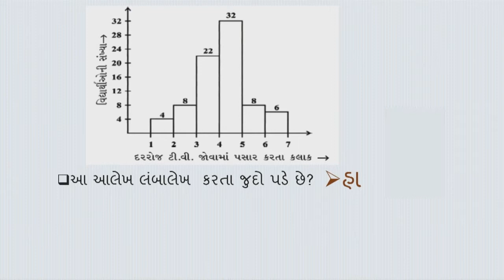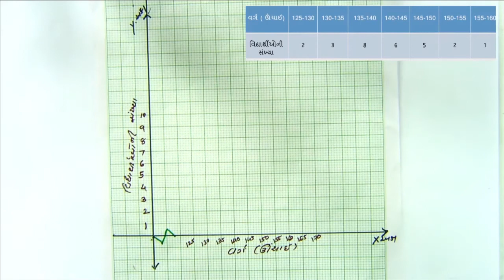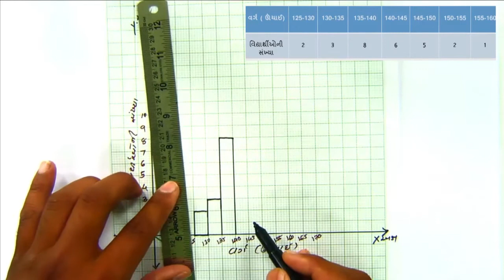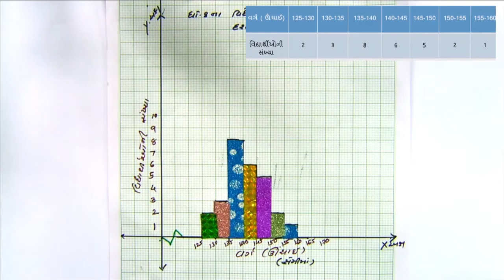std 8 maths chapter-5 "માહિતીનું નિયમન" (Part 2) mahitinu niyaman Gujarati medium ganit